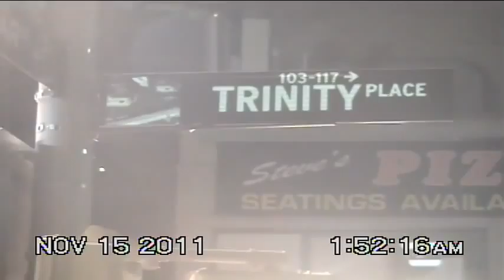VTS 01 3